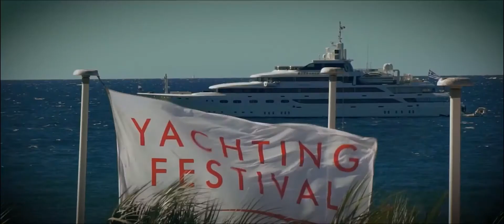PROMO ROYALSPIRIT TV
Exclusively dedicated to the luxurious lifestyle, Royal Spirit TV provides an insider’s view on the most coveted brands and events in the Principality of Monaco as well as the French Riviera.

Royal Spirit TV delivers pure luxury experiences through the selection of carefully edited videos and compelling content from the world of art, design, fashion, supercars, gastronomy and more. Besides topicality, our highly sophisticated audience enjoys interviews with accomplished individuals, exclusive reports and behind the scenes coverage.

Our goal is setting the highest standards for excellence in lifestyle broadcasting. A strong image, unique content, unbiased and informative programming, exceptional awareness and modern editing allows for international partnerships with global luxury brands.